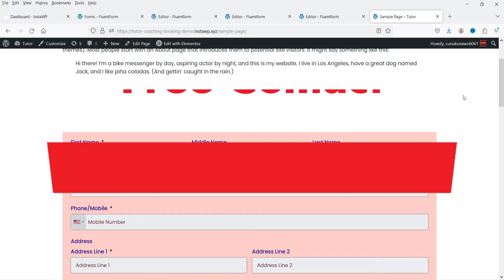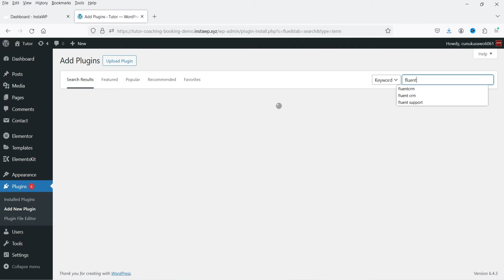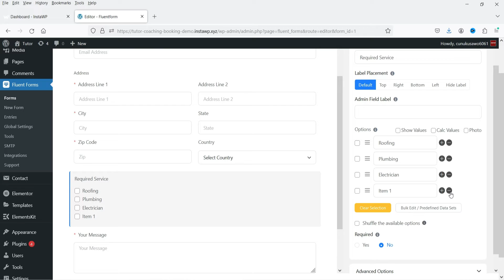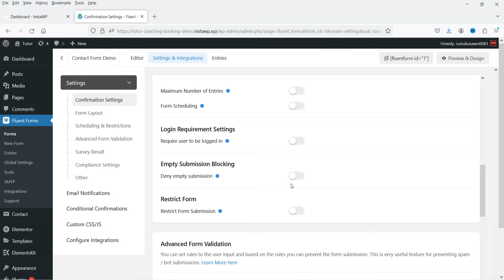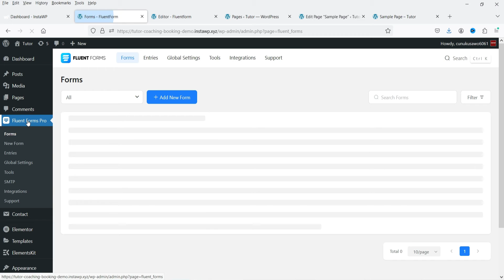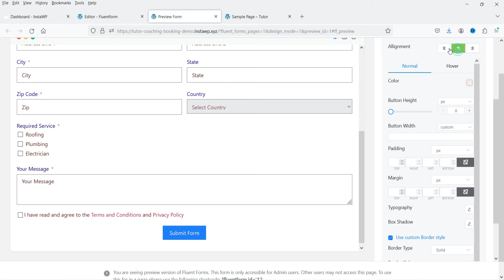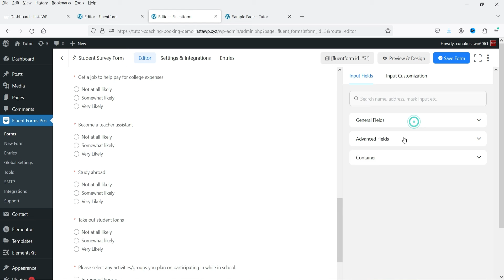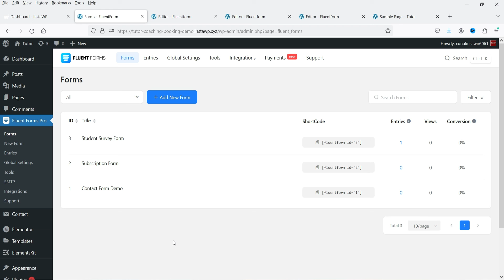Free WordPress Contact Forms Plugin | Quiz & Survey Form | Fluent Forms Tutorial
In this video, I am going to install Free WordPress Contact Forms Plugin. The name of the contact form plugin is Fluent Forms. This plugin has free as well as pro version. I will start with the free fluent form plugin and later I will also install Fluent Forms pro plugin. I will show you the difference between free and pro plugin. Using Fluent forms plugin, you can also create surveys and quiz forms.

👉 Topics Covered in this video:
➤ Best Free WordPress Contact Form Plugin
➤ Fluent Forms Tutorial
➤ How to use Fluent Forms plugin
➤ how to create contact form in WordPress website
➤ Contact form 7 Alternative
➤ WP Forms Alternative
➤ Fluent Forms plugin tutorial
➤ WordPress contact form plugin
➤ Free WordPress contact form plugin

👉 Features of Fluent Forms contact form plugin:
➤ The Fastest Form Plugin for WordPress
➤ Product Order Form
➤ Quiz & Survey Form
➤ Conversational Forms
➤ Ready Input Fields
➤ Form Templates
➤ Multi-Step Form
➤ Conditional Logic
➤ User-Generated Content
➤ Calculated Fields
➤ Multi-column Layout
➤ Signature & PDF Addon
➤ Integrate with 45+ third-party tools

I hope that you will like this video on Free WordPress Contact Forms Plugin | Quiz & Survey Form | Fluent Forms Tutorial.